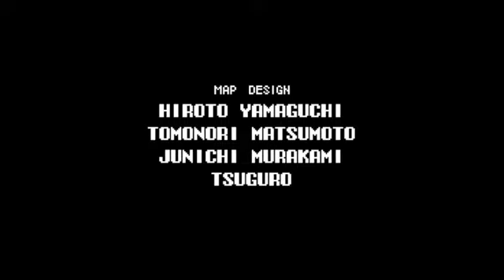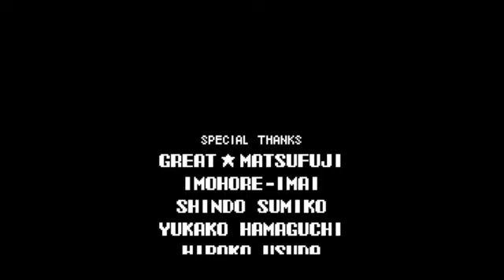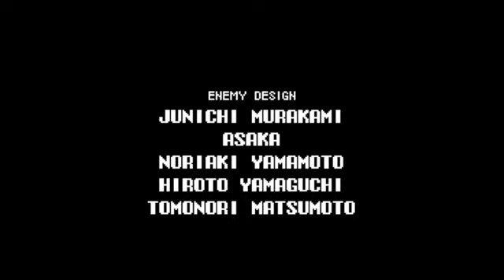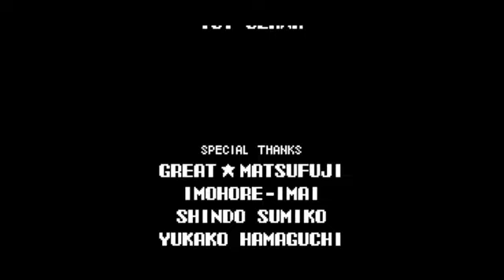Castlevania Advance Collection: Castlevania: Aria of Sorrow Part 8